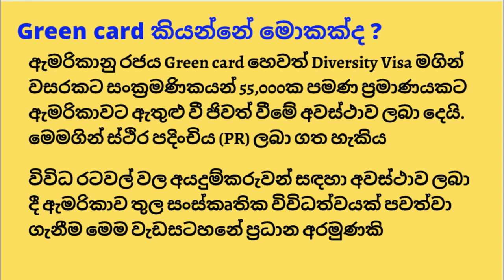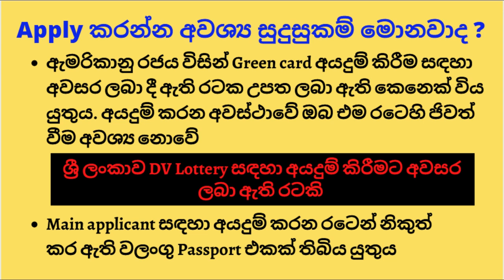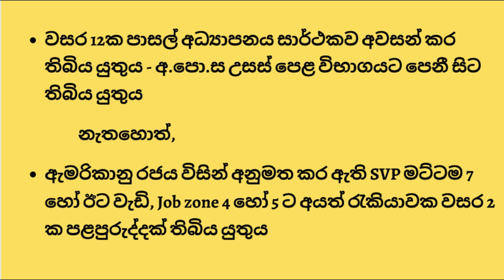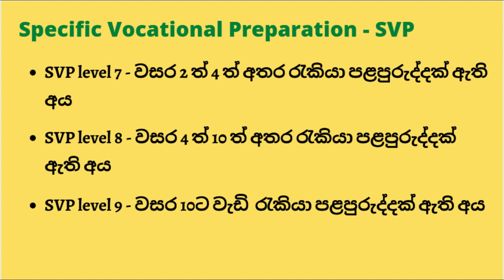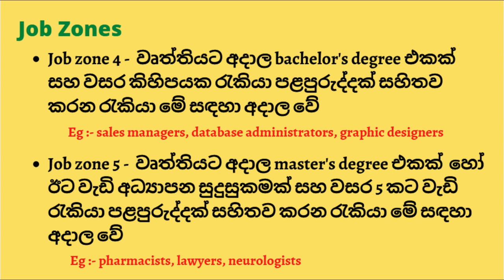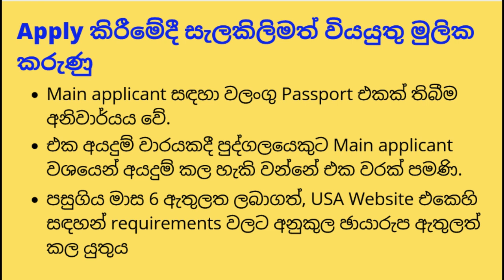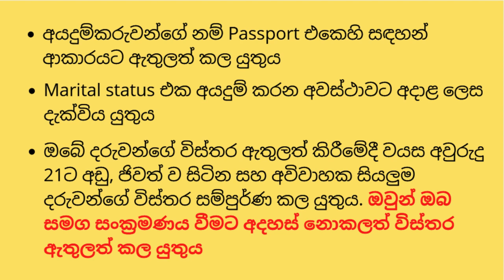AMERICAN GREEN CARD 2023